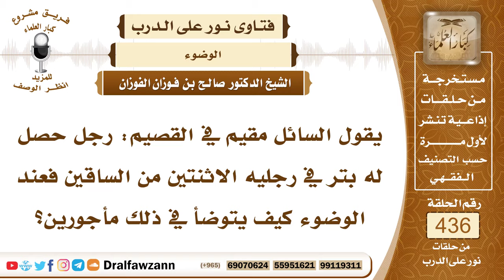6005- كيفية وضوء من بترت ساقيه - الشيخ صالح الفوزان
"6005- يقول السائل مقيم في القصيم: رجل حصل له بتر في رجليه الاثنتين من الساقين فعند الوضوء كيف يتوضأ في ذلك مأجورين؟
الجواب: يُوضئ الأعضاء الباقية: الوجه واليدين ويمسح رأسه وأما الرجلان وقد بُترا من الساقين فليس عليه غسل شيء من الساقين؛ لأن الساق ليس محل للغسل إلا إذا كانت الرِّجلُ مقطوعة من مفصل الكعب فإنه يغسل الباقي إلى الكعب، وأما إذا قطعت من الساق فما فوق فإنه يسقط عنه غسل الرجلين؛ لفوات المحل.
السيرة الذاتية:
للاشتراك في قناة الشيخ صالح الفوزان

14_ الشيخ محمد أمين الشنقيطي
يتيوب

15_سماحة المفتي عبد العزيز آل الشيخ
 يوتيوب

رئيس الفريق
لمشروع كبار العلماء